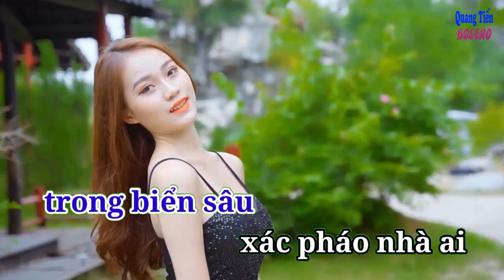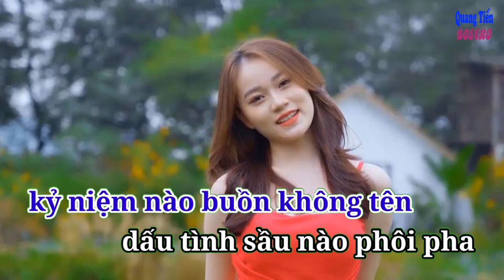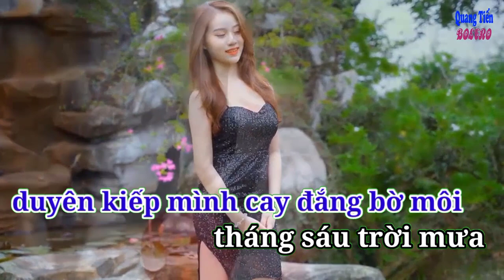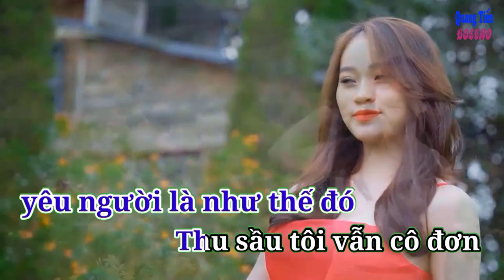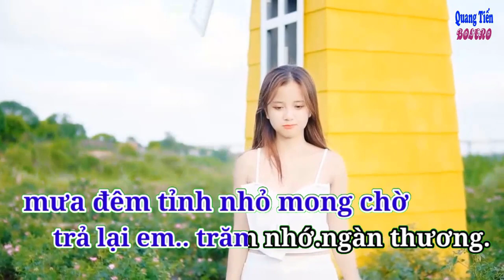KARAOKE✅ NGẪU HỨNG BOLERO - TONE NAM ✅ QUANG TIẾN BOLERO